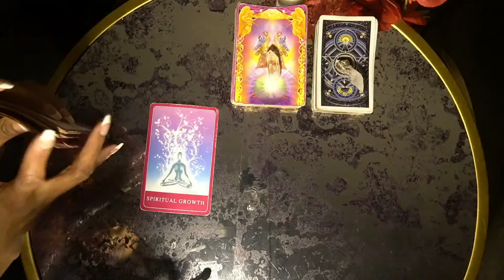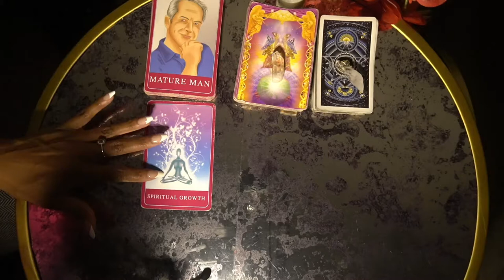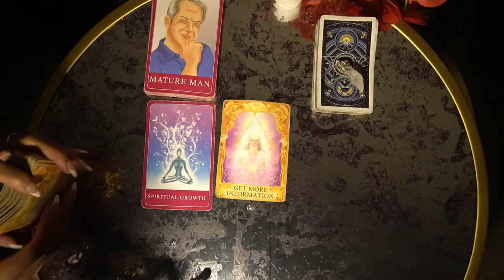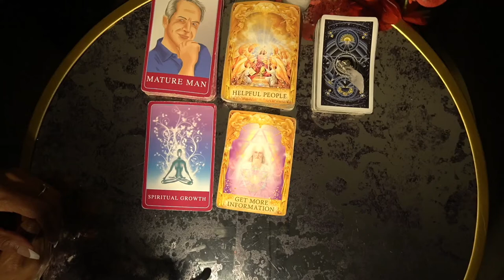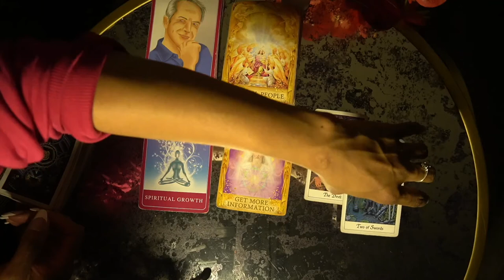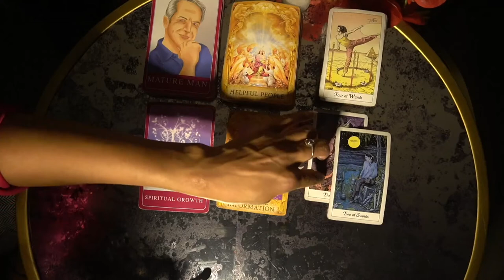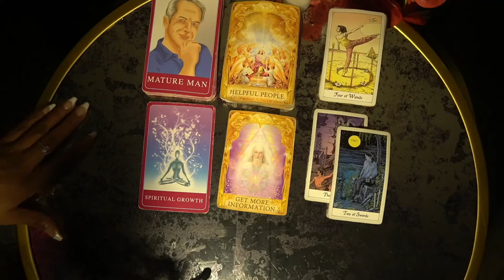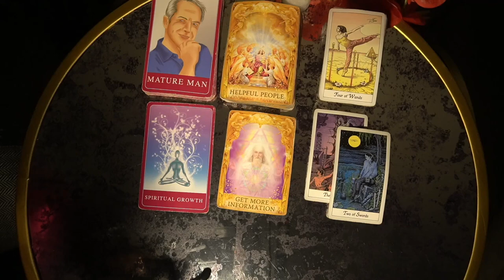PISCES WEEK OF DEC 6 '21 DO NOT BE DECIEVED XXXXXXX